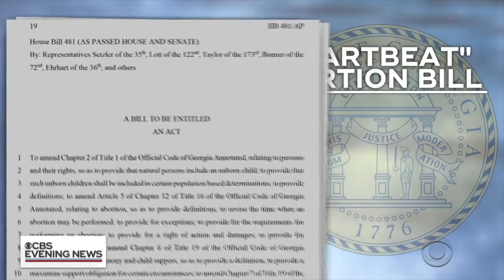VATV | Tiếng Nói Cử Tri Với Jackie Bông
30/05/2019